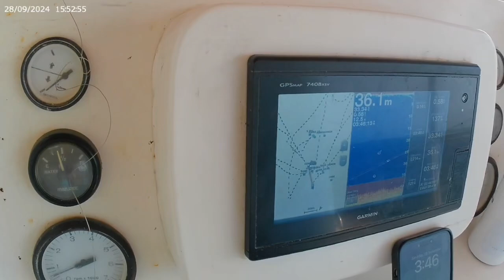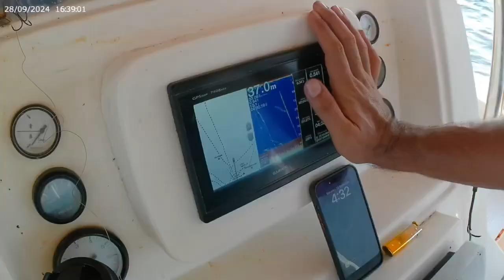Круизы по Эмиратам с компанией-организатором Atlas Cruises 00971555572066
اطلس لتنظيم الرحلات البحرية من ام القيوين مع النوخذة ابو يوسف 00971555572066
Atlas organize cruises Umm Al Quwain 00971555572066